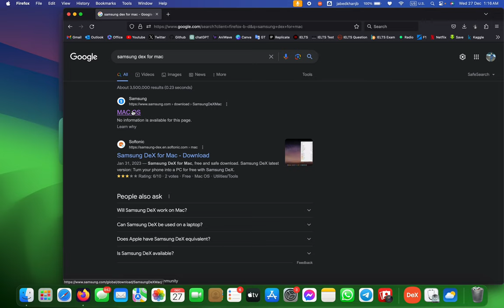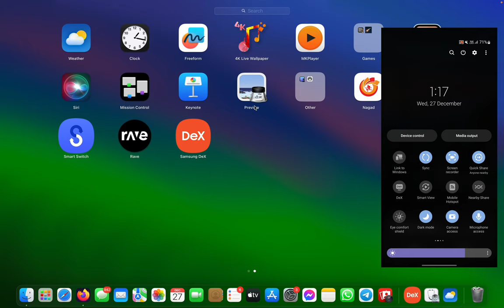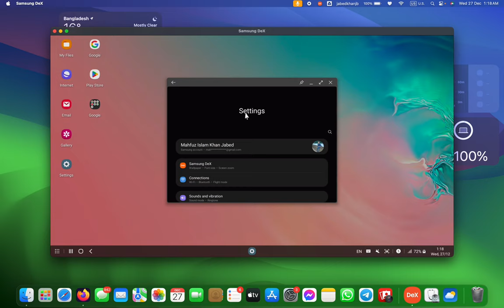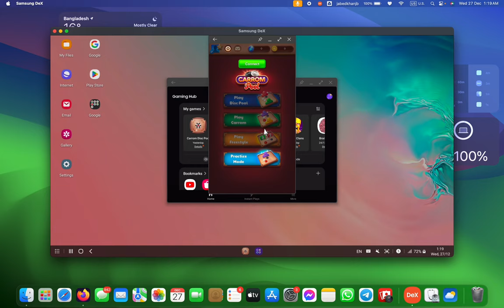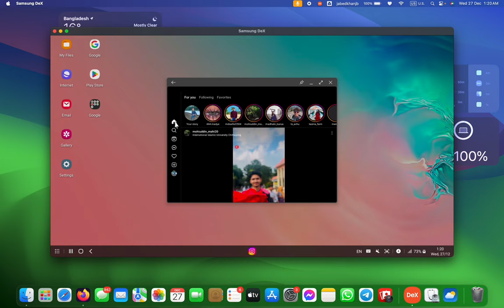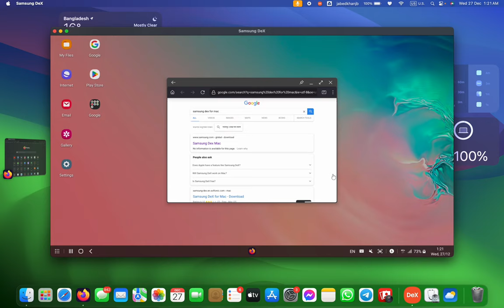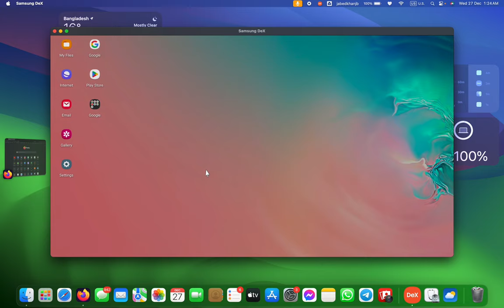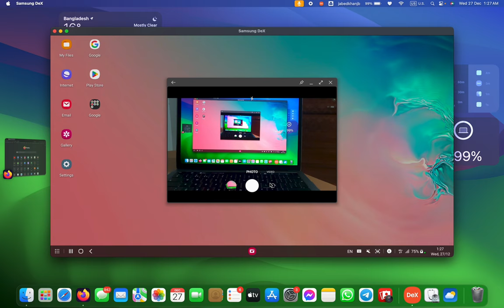How to Use Samsung DeX on MacBook | Complete Guide | Samsu 😆 Eco System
🚀 Unlock the Power of Samsung DeX on MacBook | Complete Tutorial by Jabed Khan
👋 Hey, tech enthusiasts! Welcome back to Jabed Khan's channel!
🔧 In today's tutorial, I'll guide you through the seamless integration of Samsung DeX on your MacBook, unlocking a whole new level of productivity and versatility.

🔍 Overview:Samsung DeX allows you to transform your MacBook into a powerful workstation, giving you the flexibility to work, play, and multitask like never before.

💻 Installation Process:I'll walk you through the step-by-step installation process, breaking down any potential hurdles and ensuring a smooth setup. We'll explore how to download and install the necessary software to get Samsung DeX up and running on your macOS device.

🛠️ Getting Started:Once the installation is complete, I'll guide you on how to launch Samsung DeX and navigate through its user-friendly interface. Learn how to connect your Samsung device to your MacBook effortlessly and explore the various features that enhance your computing experience.

🎮 Applications and Use Cases:Discover the extensive range of applications compatible with Samsung DeX and how they can enhance your workflow. From productivity tools to multimedia and gaming, I'll showcase the versatility of DeX on MacBook.

🔄 Switching Between Modes:Master the art of switching between Samsung DeX and the regular MacBook interface seamlessly. I'll share quick tips on how to toggle between modes effortlessly for maximum convenience.

🔗 Compatibility and System Requirements

Until next time, this is Jabed Khan, signing off.